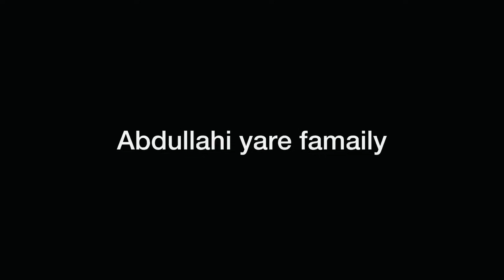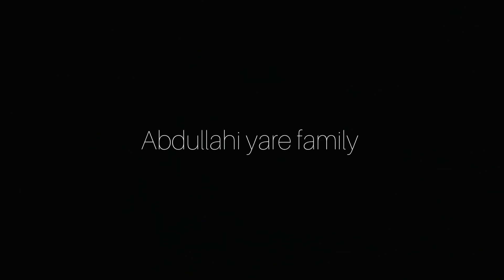QISO MCN BAHIWALBO KU HEYSO WAA IN ADAN QOF USHEKIN BAHIDADA